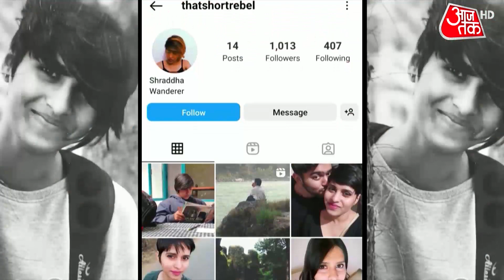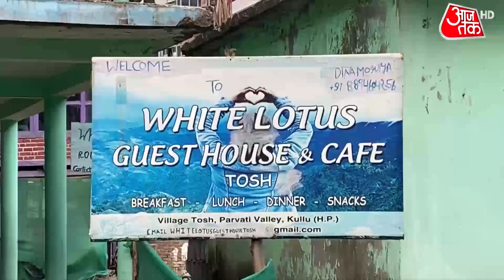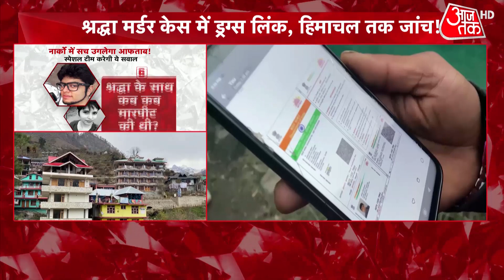Shraddha Murder Case को लेकर अब ड्रग एंगल से जांच, Himachal में जांच में जुटी पुलिस | Delhi Crime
Shraddha Murder Case: Police are soon going to held the Narco test of Aftab in the murder case. As per the police list of 50 questions is all set. It is being told that with FSL, some doctors will also be present. Police is searching for the body parts of Shraddha in South Delhi lakes.